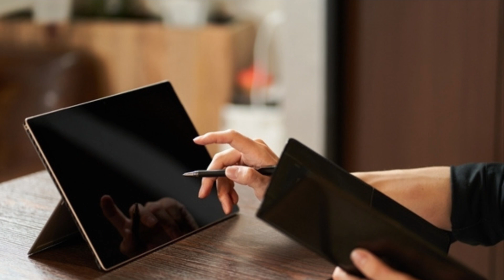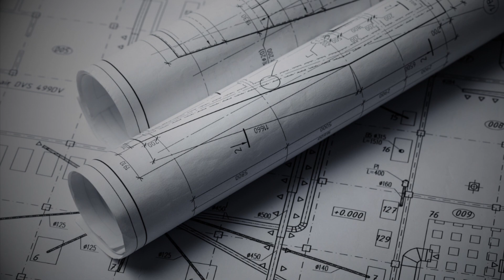【不動産怪談⚠️ 】『開かずのシャッター』やばい雑居ビルでの怪現象！不動産屋さんの怪談 Ghost Story based on true events/Unopened Shutters （字幕）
心霊現象や怪奇現象、不思議体験などのオリジナル実話怪談を怪談好きの不動産屋さんが配信しています。事故物件だけでなく、あらゆるジャンルの実話怪談、また心霊写真や人怖体験談も紹介しています。

不動産屋さんの怪談　（体験談投稿は以下のSNSのDMからどうぞ）
               @fudousan_yuri (語り手）
                     fudousan_kaidan (語り手）
その他の配信プラットホーム